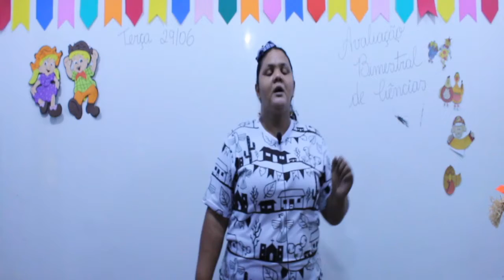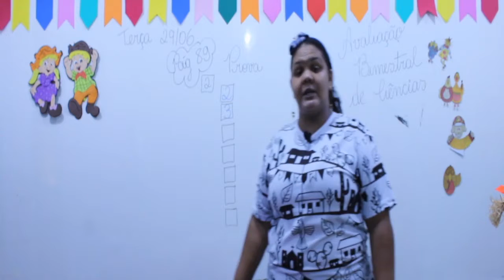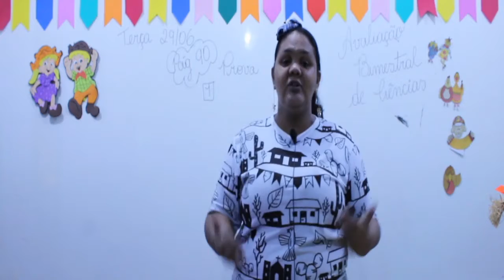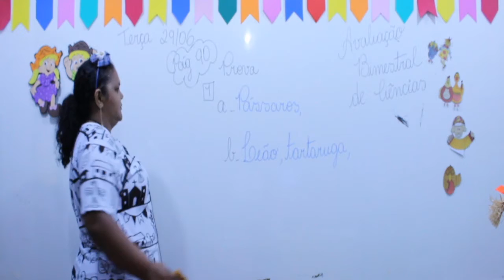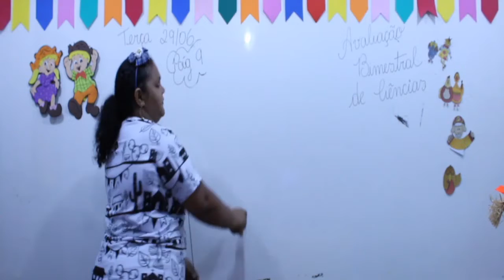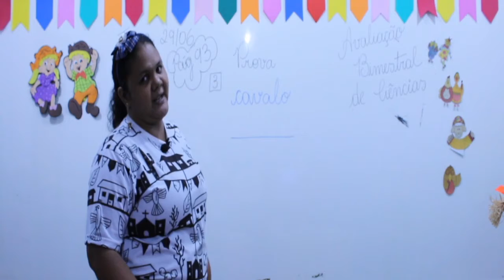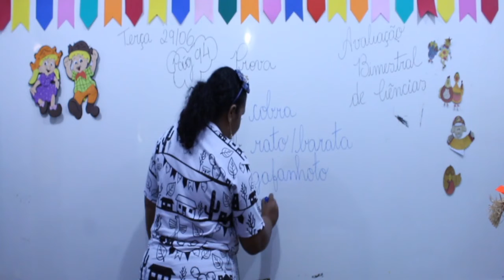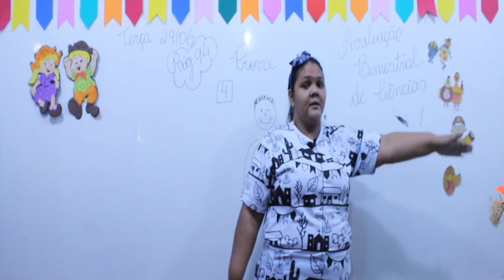Aula 2º ano - 29/06